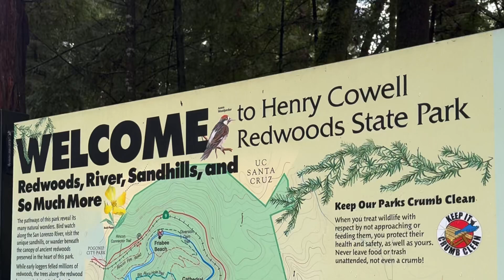Henry Cowell State Park walk in early January 2024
A walk through Henry Cowell State Park after the rain